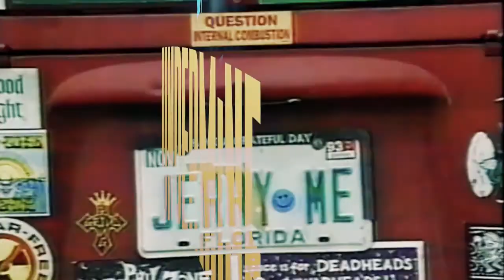Undermine: The Road to Fall '97 Phish, Ep18 Guest: Lars Fisk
Today we step into the creation of The Clifford Ball, with one of the people responsible for bringing it to life, Lars Fisk.

Thanks to our partners at Green Future Wealth—they can help with all of your financial planning needs.

Executive Producers are Tom Marshall, RJ Bee, Brian Brinkman, Matt Dwyer, and Benjy Eisen. Produced and edited by Brian Brinkman and Eric Limarenko. Mixed and Mastered by Matt Dwyer. Production assistance from Christina Collins and Nick Cejas. Original Music by Amar Sastry. Art by Mark Dowd.